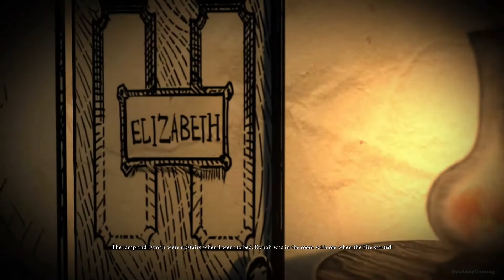Alice Madness Returns - Part 31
Please read the Description Box/Info Box before writing anything.
Spoiler alert!!

I never record the video to show off my gaming skill; I'm just showing of the games. This isn't walkthrough. None of my video suppose to be one either. Read before you write anything.

English Title: Alice Madness Returns
Platform: Microsoft Windows, PlayStation 3, Xbox 360
Played on: Microsoft Windows
Developer: Spicy Horse
Publisher: Electronic Arts
Designer(s): American McGee
Engine: Unreal Engine 3
Genre(s): action-adventure, platform
Mode(s): Single-player

Madness Returns takes place ten years after the events of its predecessor, the same amount of time between the two games' releases. Alice was released from Rutledge's Insane Asylum at the end of the original game, and now lives in Victorian London under the care of a psychiatrist, where the traumatic memories of her parents' deaths in a fire continue to haunt her. Although she seemed stable for a decade, she now begins to experience previously repressed memories that indicate that the fire which claimed her parents' lives (which in the original game was seen to have been caused by a cat knocking over an oil lamp near the fireplace) may not have been as accidental as she remembered; these memories will take the form of retcons to the existing backstory. However, the stress caused by regaining these lost memories has caused her hallucinations and internal struggle to increase in severity, and she returns to Wonderland in hopes of security and comfort. Unfortunately, it has once again become warped by her growing insanity, and she must save its residents - and herself - from the evil that is taking over Wonderland and also embarks on finding the true cause of her family's mysterious deaths if she wishes to retain her precious sanity.

Recording Device/Program:
- Fraps